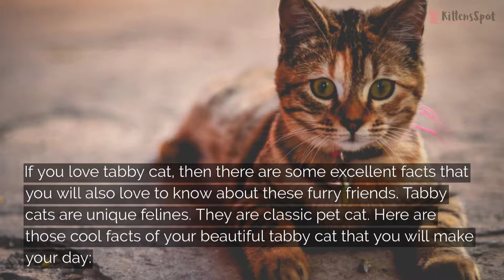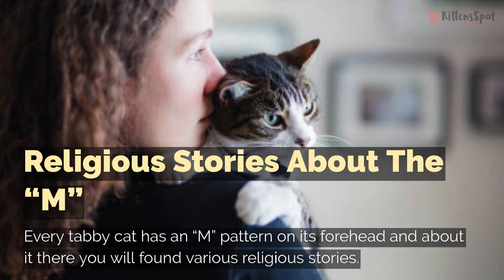8 Amazing Facts About Tabby Cat | kittens | kittensspot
8 Amazing Facts About Tabby Cat

If you love tabby cat, then there are some excellent facts that you will also love to know about these furry friends. Tabby cats are unique felines. They are classic pet cat. Here are those cool facts of your beautiful tabby cat that you will make your day: